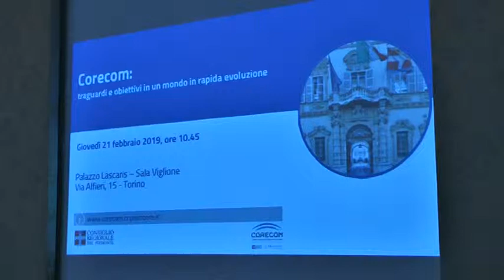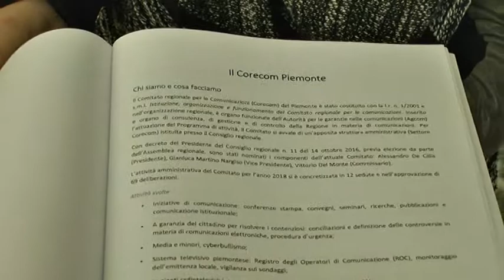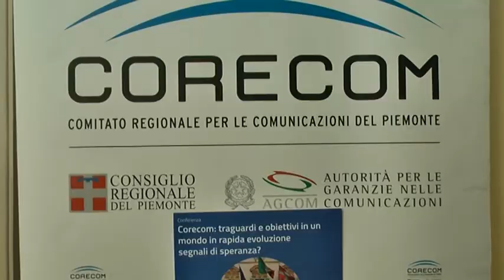Corecom, quasi 3 milioni restituiti ai cittadini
Nel 2018 il Comitato regionale per le comunicazioni (Corecom) Piemonte  ha ricevuto 8.219 richieste di conciliazione in tema di controversie fra gli utenti e le compagnie telefoniche, con un incremento del 35% sul 2017. Ne sono state concluse positivamente l’85% (6.152) restituendo ai cittadini piemontesi circa 2,2 milioni di euro. A questi vanno aggiunti altri 700 mila euro in fase di definizione, ovvero in “secondo grado”, per un totale di quasi 3 milioni di euro.